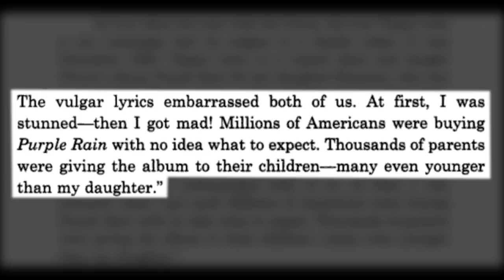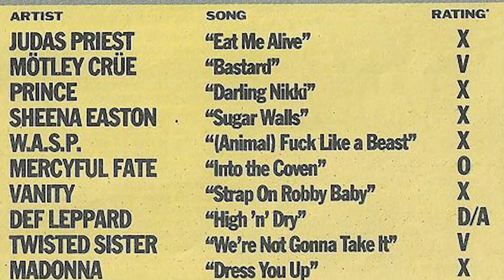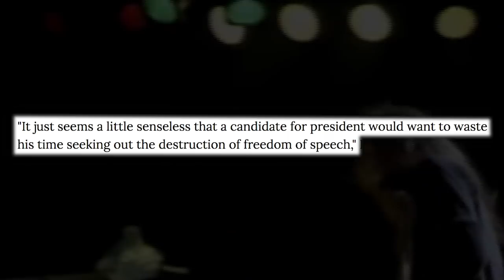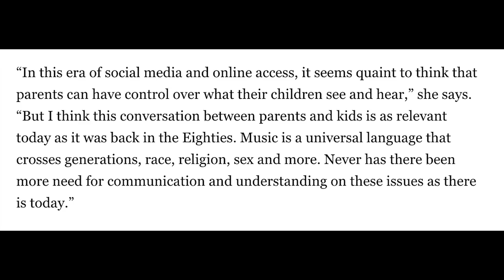The Brutal History of Censorship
In episode 8 of 50YearsofHeavyMetal, @grahamwire looks into the history of censorship, focusing on the PMRC and bans placed on music around the world.